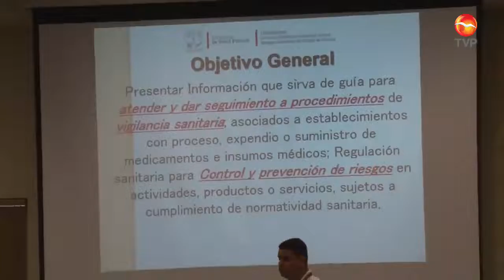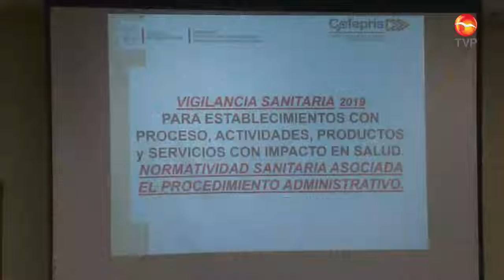Imparten curso Farmacovigilancia para evitar riesgos en la salud